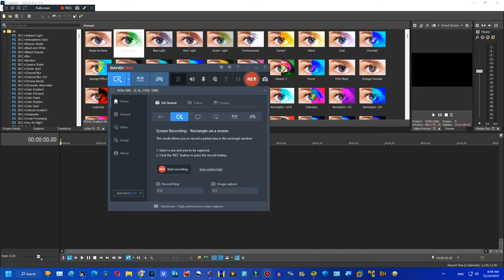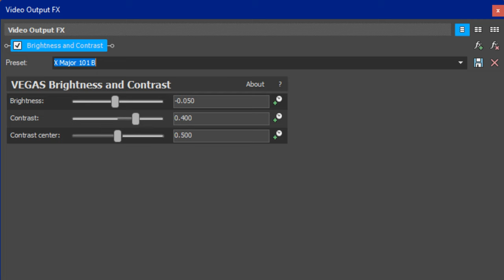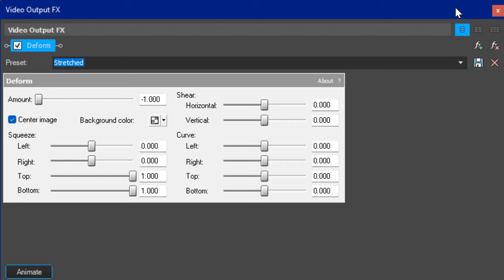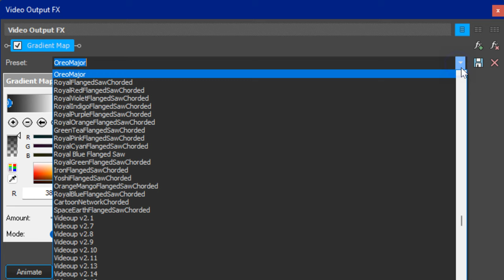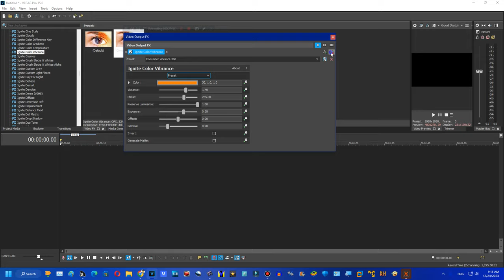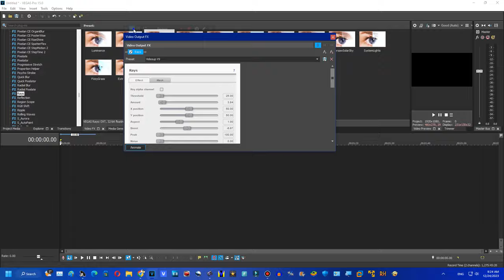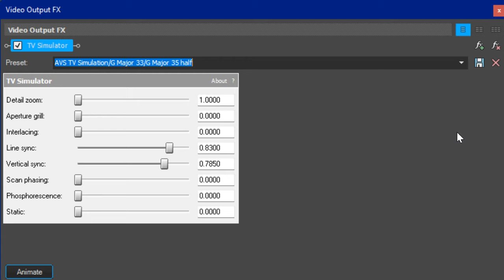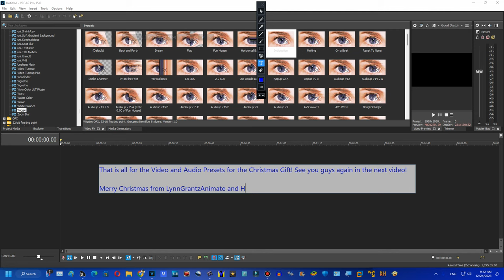My Collection of Video and Audio Effect Presets on Sony Vegas Pro BONUS CHRISTMAS 2023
Created on:
Audacity Versions
BlueStacks5
Wrapper Offline
GoAniFire
VideoMeld
Capcut
Wondershare Filmora 7.5.0
OFX Plugins
VST Plugins
VideoPad
Alight Motion
Balabolka
Puffin Browser